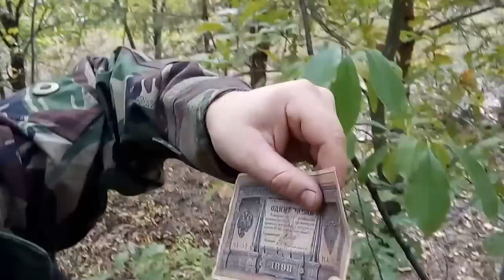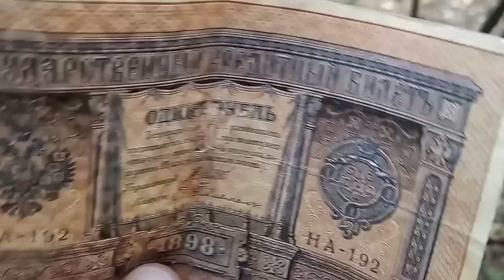СОКРОВИЩА АДМИРАЛА КОЛЧАКА! полная версия! THE TREASURE OF ADMIRAL KOLCHAK! full version!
Сокровища Адмирала Колчака наша команда ищет более 10 лет! Клад Колчака состоит из десятков тонн золота, серебра и платины в слитках, кружках, полосах ,монетах и украшениях, бриллиантах и драгоценных камней! Целый эшелон состоящий из более 40 вагонов вывозил неимоверные сокровища!Найденная карта которая предназначалась адмиралу стала настоящим открытием! Найденные деньги и личные вещи адмирала Колчака продолжение неимоверных поисков которые проводит наша команда! Сокровища гражданской войны, тайны пропавших  сокровищ дают интересные ответы  на сложные вопросы!Поиски клада продолжаются! Приключения только начинаются!
The treasure of Admiral Kolchak, our team is looking for more than 10 years! The hoard of Kolchak consists of tens of tons of gold, platinum and silver in bars, clubs, bands ,coins and jewelry, diamonds and gems! A train consisting of more than 40 cars took out incredible treasures!Found a map which was intended for the Admiral was a real discovery! Found money and personal belongings of Admiral Kolchak continued an incredible quest that holds our team! Treasures of the civil war, the mystery of the missing treasure give interesting answers to complex questions!The treasure hunt continues! The adventure is just beginning!